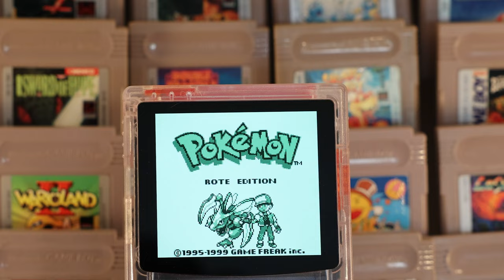Warum erschien Pokémon Blau/Rot/Gelb eigentlich ausgerechnet auf dem Game Boy?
Kapitel:
0:00 Intro
0:20 Die Anfänge
03:03 Warum der Game Boy
06:43 Das Spiel
10:34 Die Versionen
11:57 Fazit